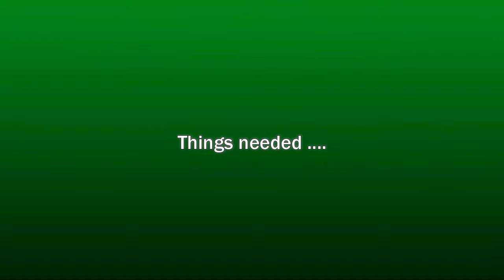Paper Quilling: how to make beautiful flower using paper quillling Art